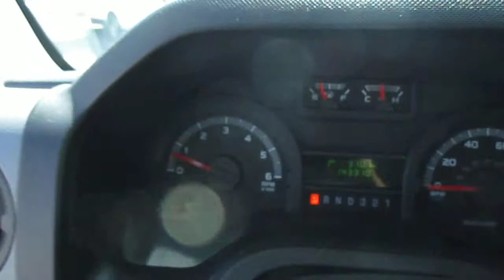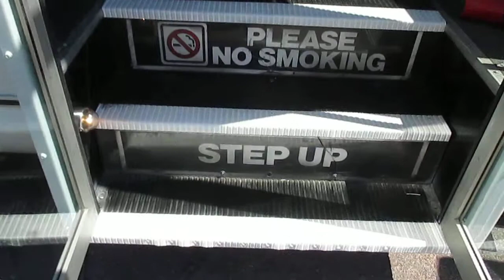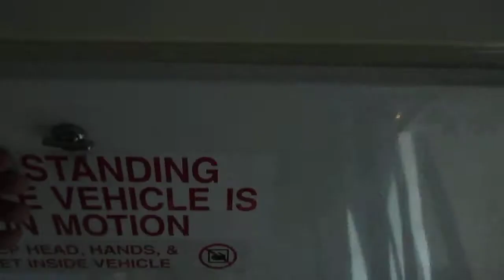Used Bus For Sale - 2009 Ford Eldorado 14 Passenger Perimeter Seating S54871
We have different types of shuttle buses We also have coaches, school buses, commercial buses, wheelchair buses, limo buses and more.